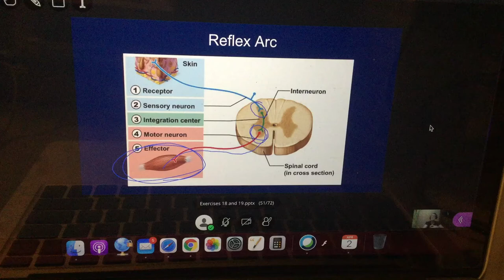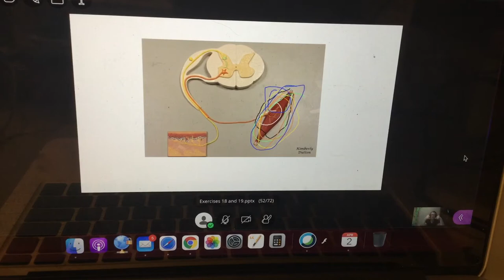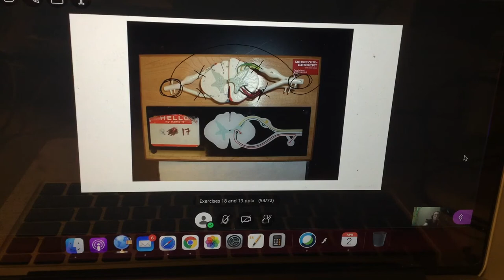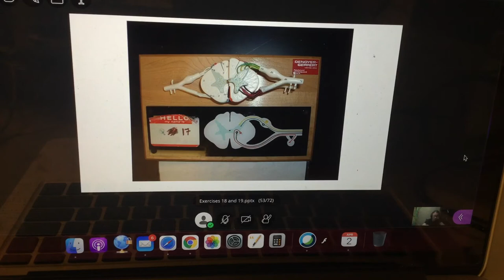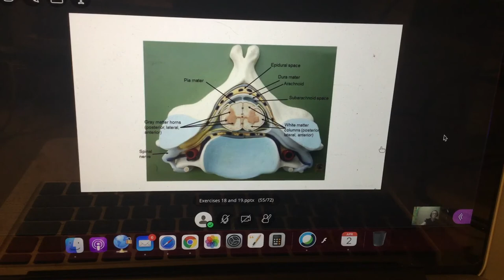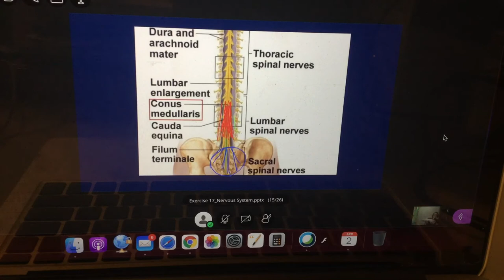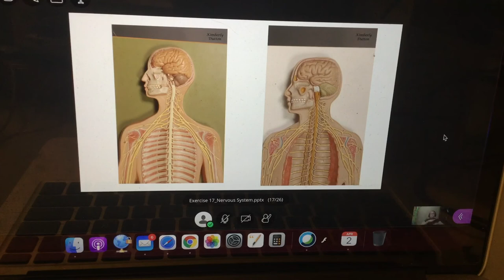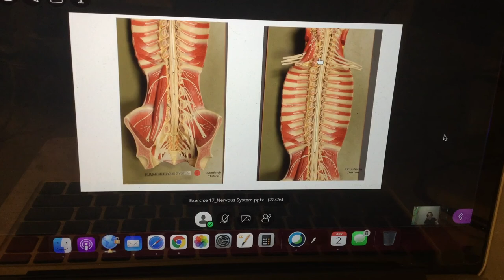Ap lab class 11 part 1